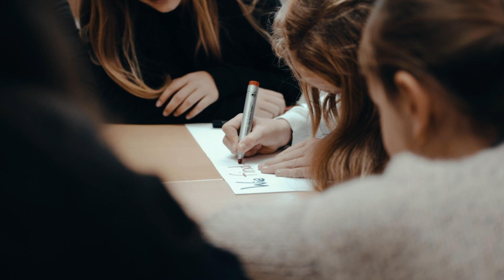CvL Imagefilm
Das ist der aktuelle Imagefilm des Carl-von-Linde Gymnasiums in Kempten.
Dieser Film wurde von Tom Nikesch produziert.